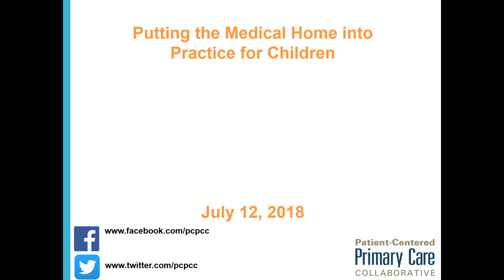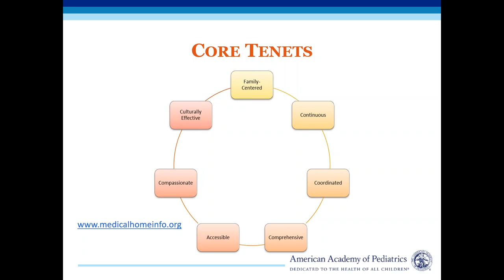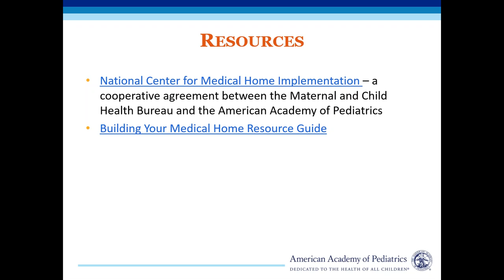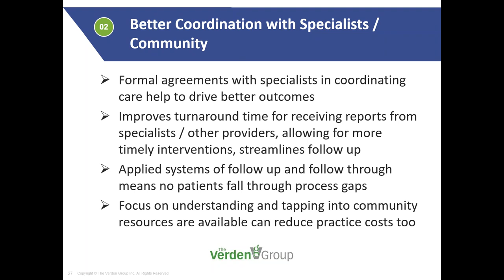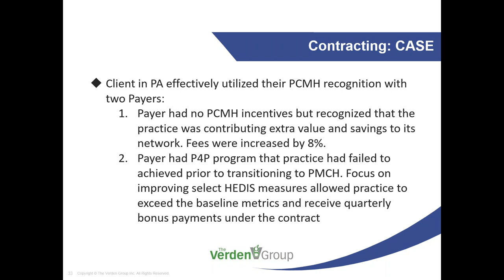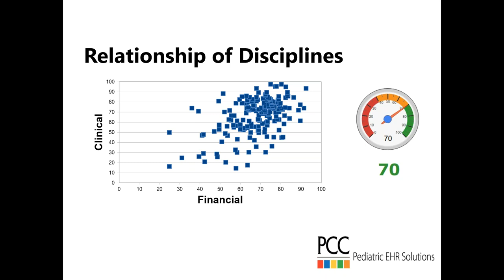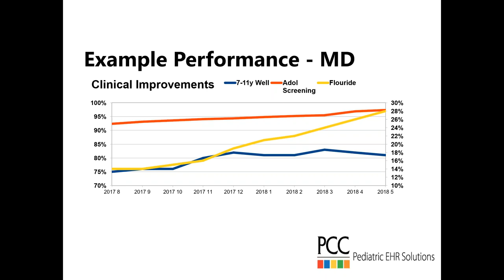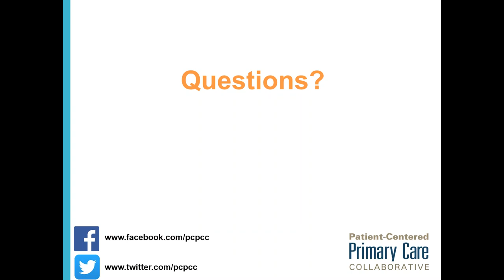Putting the Medical Home into Practice for Children